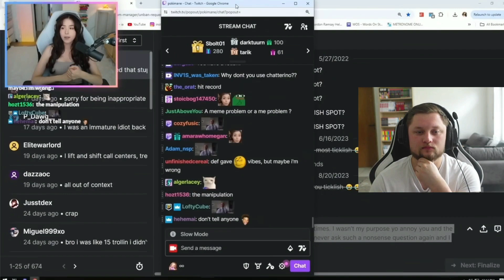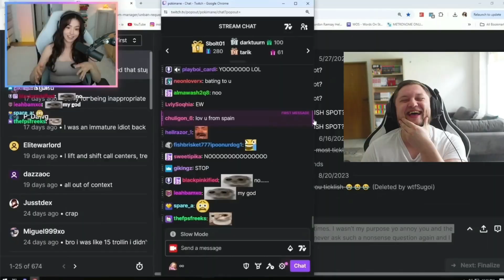Das Drama von Pokimane und Ihrem Editor😂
In diesem Roughruff Clip Video zeige ich euch das Pokimane Editor Drama was momentan in der Welt so rumgeht! Es ist einfach unglaublich Lustig aber auch traurig zu sehen! Was denkt ihr so? Schreibt es gerne in die Kommentare!

Lasst uns gemeinsam die 2000 Abos knacken und gemeinsam wachsen!